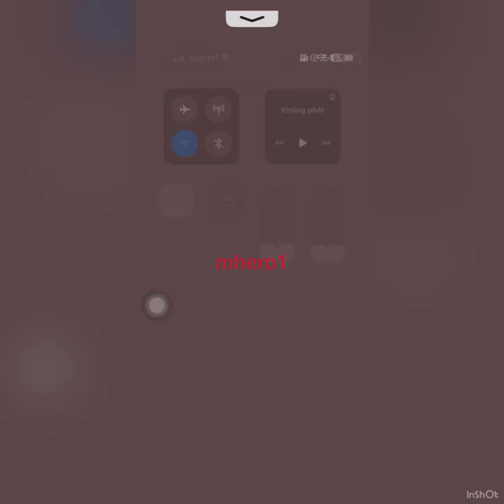Mohamed Light clash royale best miner magic archer wall breaker deck